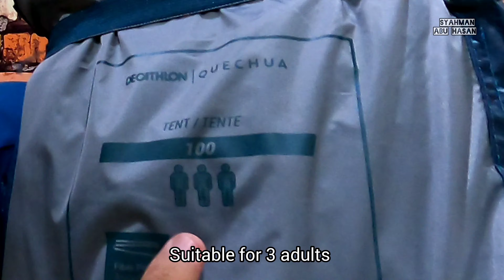DIY:65 Cara pasang khemah DECATHLON saiz 3 orang & uji siram air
Bismillahirrahmanirrahim...

Perkongsian kali ini adalah bagaimana cara pemasangan khemah jenama Decathlon jenis untuk 3 orang dewasa. Juga ujian siraman air pada khemah ini.

Semoga bermanfaat 🤗